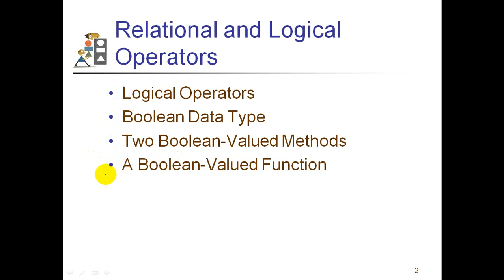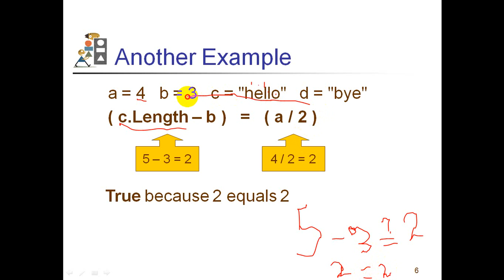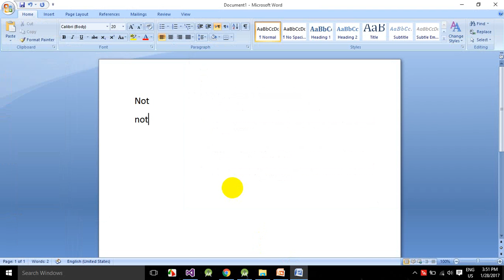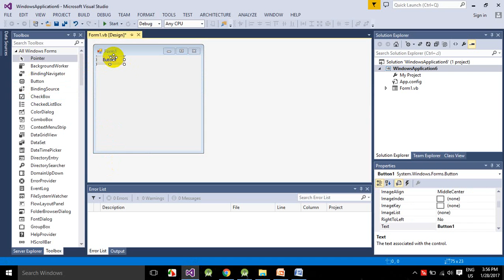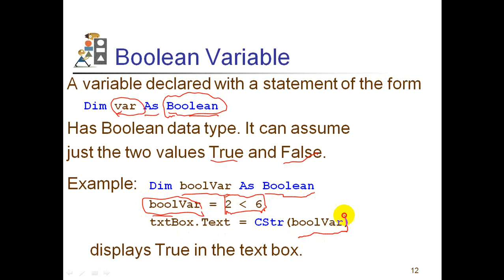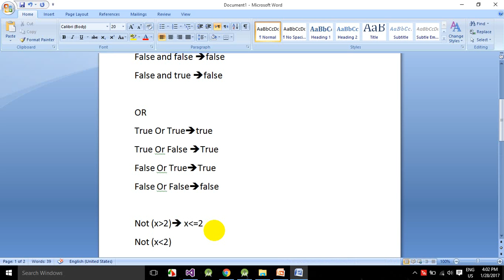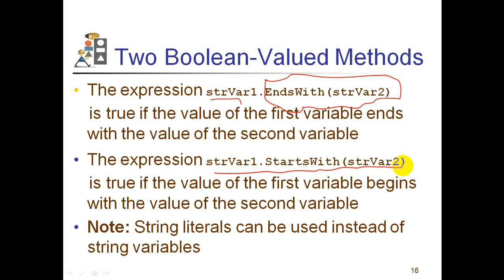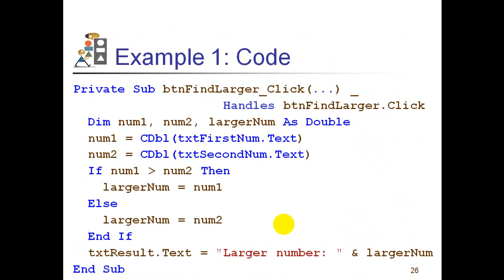7-chapter3/ Boolean Expression And Logical Operators